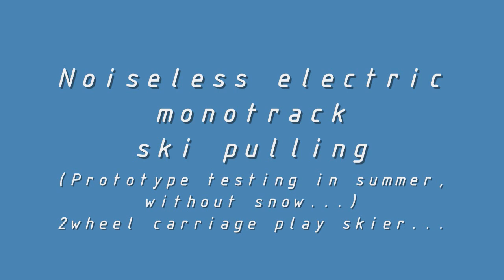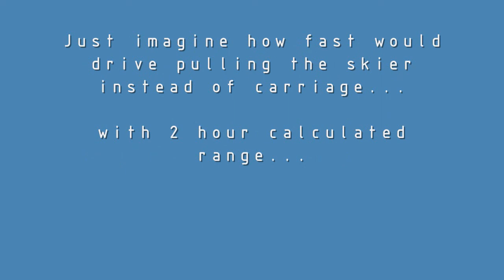Silent electric monotrack (snowmobile, snowtrack) for ski pulling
Silent electric monotrack for skier pulling is a small, technically simple, agile and easy to use tracked vehicle which could be use for fun or work.
It could be place and transport in luggage room of almost every car.
Due to lack of snow in summer, when monotrack prototype were finished, first testing were took place with 2 wheel small carriage on grass and uneven terrain.
18 km/h (11 mp/h) top speed achieved in configuration with 130 kg driver and carriage weight on rough tyres give hope that results on snow whit skies will be much better.
During testing, a lot of improvements were made, making monotrack much easier for using and with better characteristics.